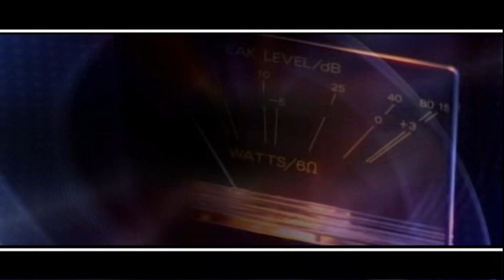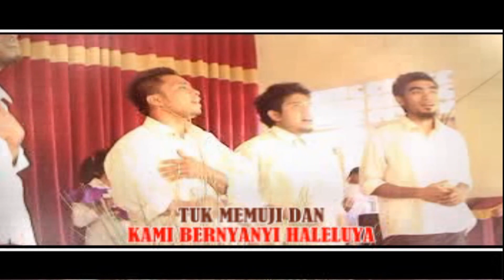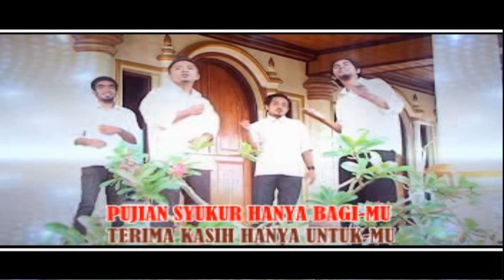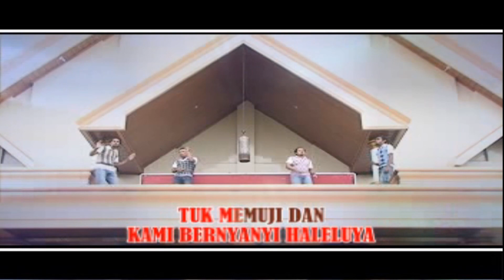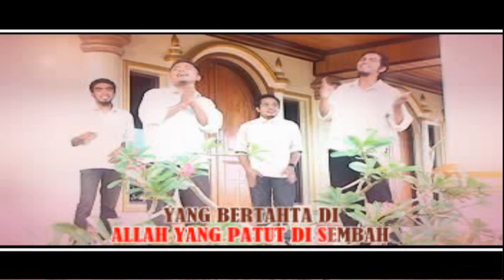PERSEMBAHAN - NEW LIFE (Official Music Video )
JUDUL             PERSEMBAHAN
VOCAL.            NEW LIFE VG
CIPTA              OAND SARIWATING
CAMERA.        UNGKE SALAUNAUNG
MUSIC.            JONAS. FORDATKOSSU
MIX.MAST.     BETA UNGKE
LOKASI.          GEREJA EFATA KUPA KUPA